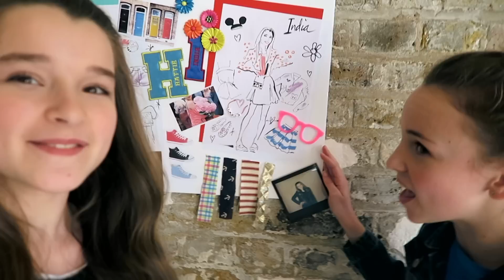Mode med Mimmi #1 Mimmis modeutmaning - Disney Channel Sverige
Idag lär sig tjejerna hur du kan styla dig som modeikonen Mimmi! Kolla in avsnittet för supercoola tips.

Och på Instagram @DisneyChannelSverige